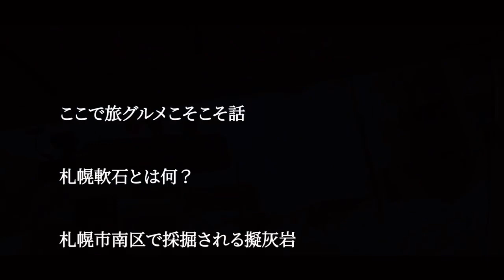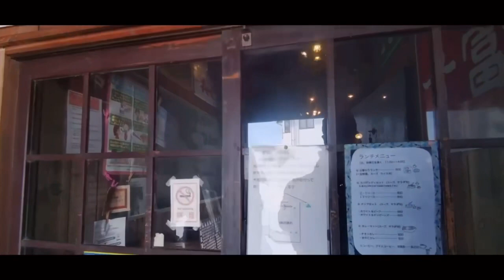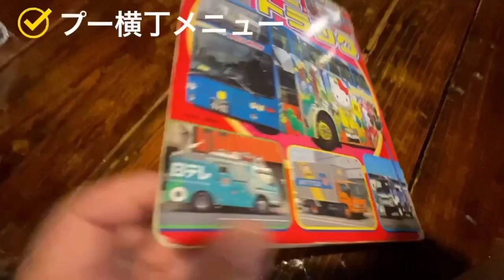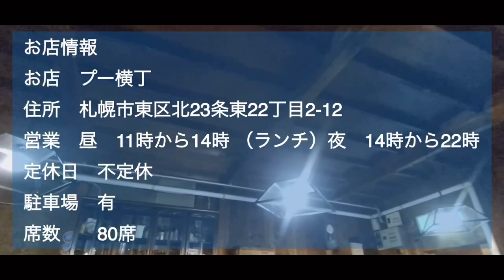【旅グルメ北海道】札幌軟石の玉ねぎ倉庫 お洒落な空間で美味しい料理に舌鼓❣️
札幌市東区の住宅街にある札幌軟石の玉ねぎ倉庫をリノベーションしたレトロなレストランカフェプー横丁さんでホタテと雲丹のクリームソースパスタをいただきました。
ソースがメチャクチャ美味しかったです♪
料理のメニューも豊富です。人気はドリアみたいです♪何回も通いたくなるお洒落な洋食屋さんでした。